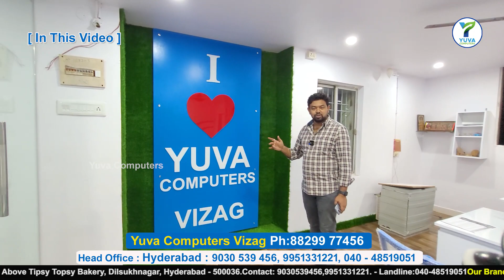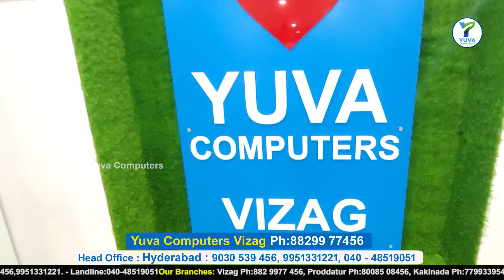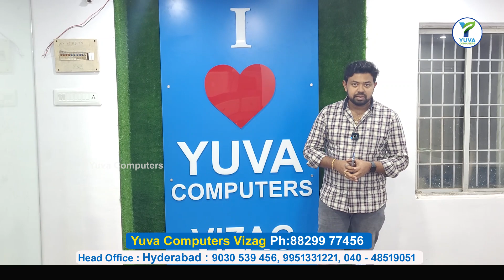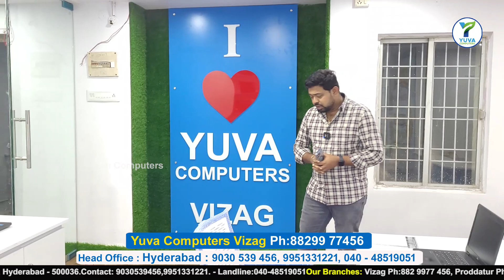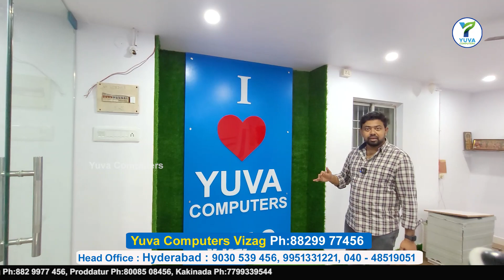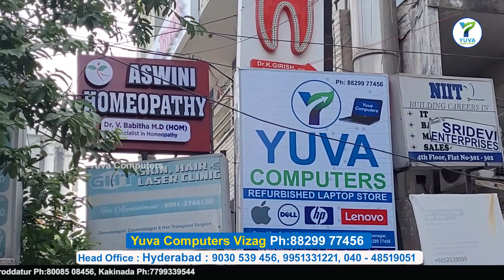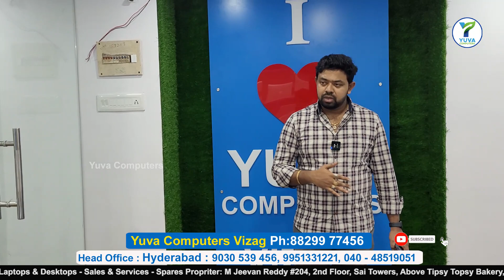Minimum 2000/- Cashback guarantee| అతితక్కువ ధరలో Second Hand Laptops| Upto 70% discount|Yuva-Vizag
100% Free Cashback | అతితక్కువ ధరలో Second Hand Laptops | Up to 3,500/- Cash Back | Yuva

Address:
yuva computers[vizag]
 Satya Sridevi Enclave,
Second Floor,
Opp Anupama Hospital
Dwarakanagar,3rd Lane,
Visakhapatnam
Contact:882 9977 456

Head Office : Address: Yuva Computers
#204, 2nd Floor, Sai Towers, Above Tipsy Topsy Bakery, Dilsukhnagar, Hyderabad - 500036. Ph:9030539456,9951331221. - Landline:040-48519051

Our Branches:  Proddatur Ph:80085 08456, Kakinada Ph:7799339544

hyderabad second hand used business laptops in cheapest price
hyderabad second hand used office laptops in cheapest price
second hand business laptops store in hyderabad
second hand office laptops store in hyderabad
cheapest unboxed used lptops store in hyderabad
multi branded second hand laptops store hyderabad
multi branded used laptops store in hyderabad
branded business series laptops store at cheap price in hyderabad
buy cheapest used laptops in hyderabad
buy cheapest used business laptops in hyderabad
buy cheapest used office laptops in hyderabad

SecondHandLaptops LowPrice Dilsukhnagar YuvaComputers SecondHandLaptops in Hyderabad UsedLaptopsNearme wholesale secondhand laptops#student laptops in Hyderabad#best used laptop store in india#used laptops
# secondhand laptops